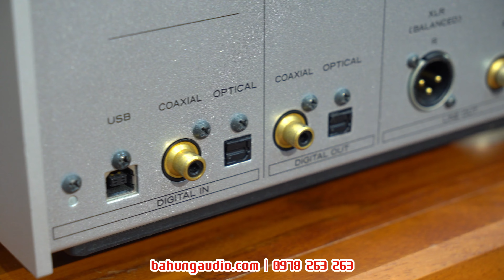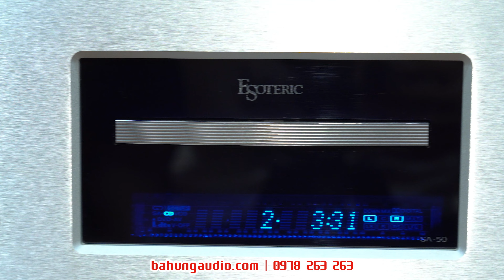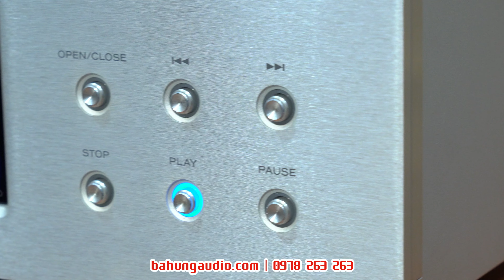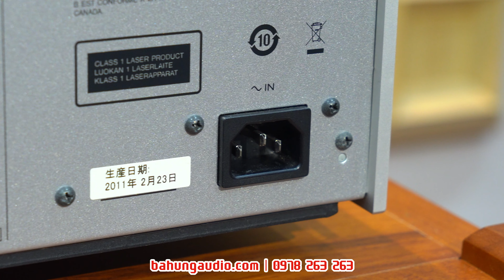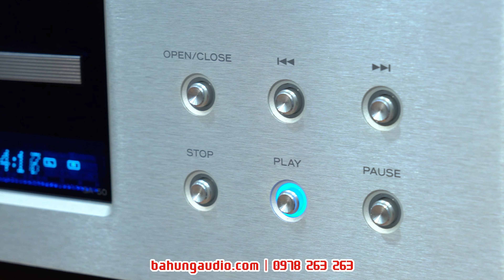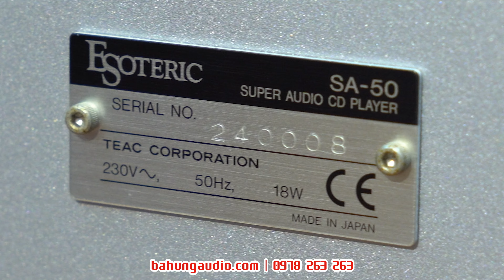GIÁ QUÁ TỐT CHO CHIẾC ĐẦU HÀNG HIỆU- Esoteric SA-50, đầu CD/SACD Hi-end đẹp xuất sắc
SA-50 có một tiên tiến trước-D / A giai đoạn kỹ thuật số với khả năng chuyển đổi tín hiệu kỹ thuật số hoàn toàn sử dụng bộ vi xử lý kỹ thuật số 32 bit trên tàu.

Các chức năng này cung cấp một loạt các tùy chọn để phù hợp với hệ thống hi-fi của bạn, hoặc sở thích nghe nói chung của bạn dựa trên sự lựa chọn của phần mềm.

USB và kỹ thuật số đầu vào

SA-50 là một đĩa CD / SACD cầu thủ và cũng là rất có khả năng là một độc 32 bit D / A chuyển đổi cung cấp 3 đầu vào số. (Dỗ, OPTICAL, USB). kết nối máy tính thông qua giao diện USB sẽ cung cấp chất lượng phát audiophile vào ổ cứng của bạn dựa trên phương tiện truyền thông âm thanh.

1: CÁC BÁC VUI LÒNG CHIA SẺ GIÚP EM NHỮNG CLIP CỦA EM VÀ BẤM THEO DÕI KÊNH ĐỂ CẬP NHẬT ĐƯỢC NHỮNG VIDEO NHẤT CỦA SHOP!
2: CÁC BÁC TRUY CẬP VÀO TRANG WEB ĐỂ LUÔN CẬP NHẬT NHỮNG SẢN PHẨM MỚI NHẤT MỚI VỀ CỦA SHOP!